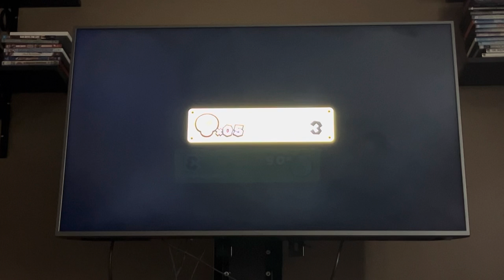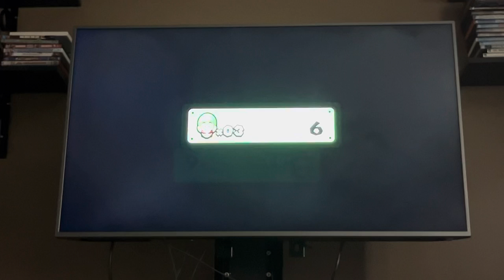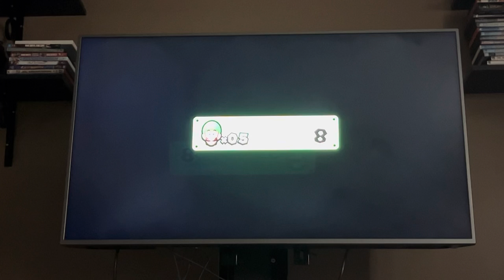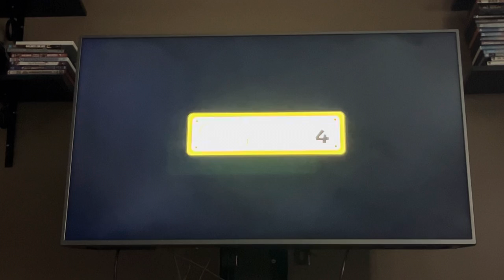Let’s Play New Super Luigi U Deluxe Part 7